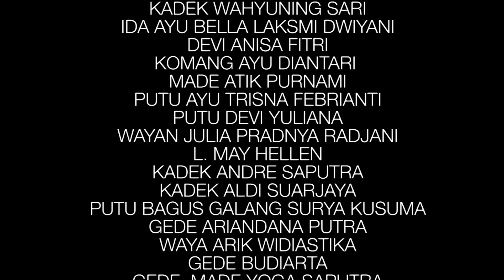video edukasi 9B spensya th 2013